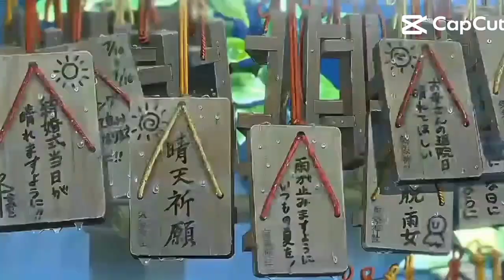22 tháng 2, 2024